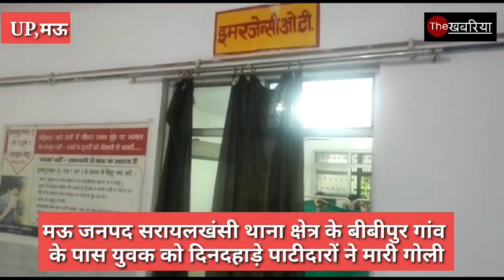जमीनी विवाद में युवक को बदमाशों ने मारी गोली